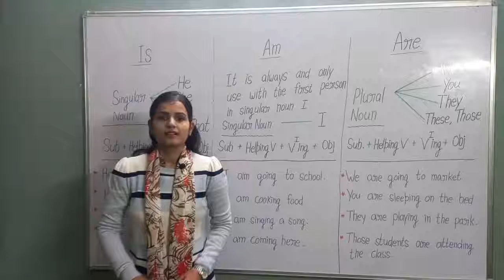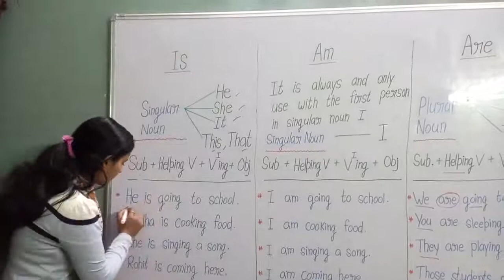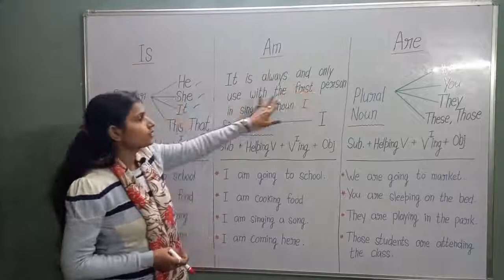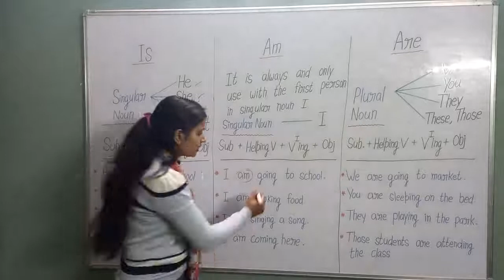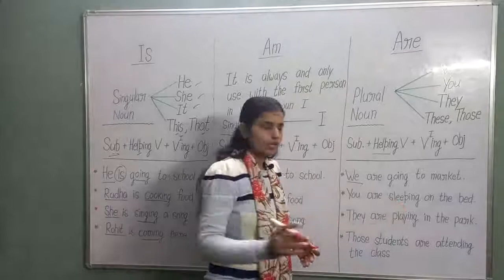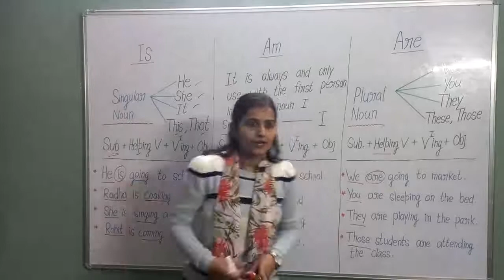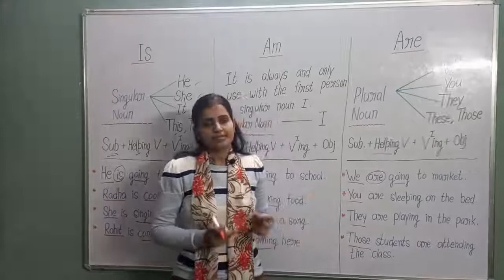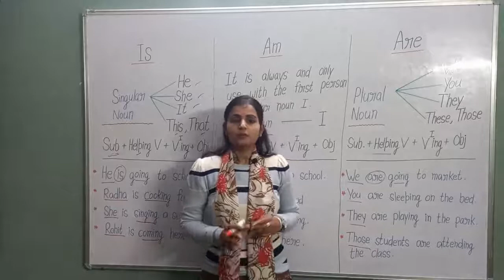use of Is, Am Are in sentences of English Grammar l correct use of is,am,are with examples l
Hello  friends, this is the video of present tense 'second part of present Continuous Tense. In the Present Continuous Tense  we use the helping verb :  Is, Am and Are. we explain in this video that how to correct use of is ,am and are while making g a sentences with the simple and easily.

I use simple and easy language  to explain  the is am and are in this video and apart of that i present  many examples to clear  these helping verbs .

is am are  the helping verb of present Continuous  tense. helping verb (Is) use for singular noun and (Are) use for plural noun in make a sentences.  Helping verb (I) use only for am and apart of that it will be not use for the other one.

thanku so much for watching this video and keep supporting my work on here (YouTube )